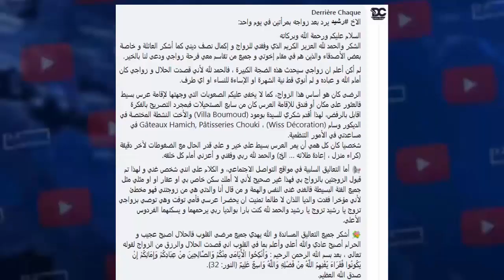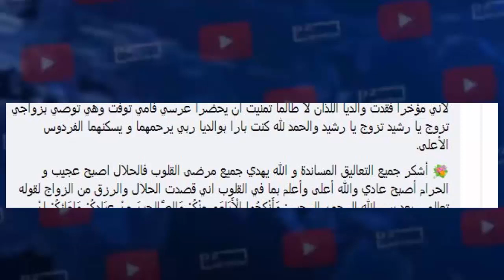رشيد السكيكدي يفاجيء الجزائريين في أول رد له بعد زواجه من إمرأتين في يوم واحد و إثارته الجدل